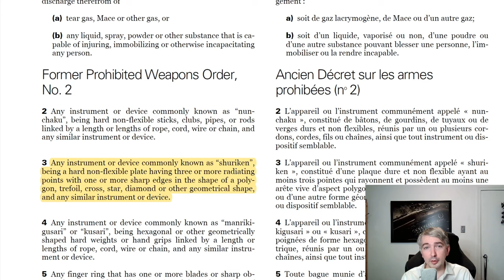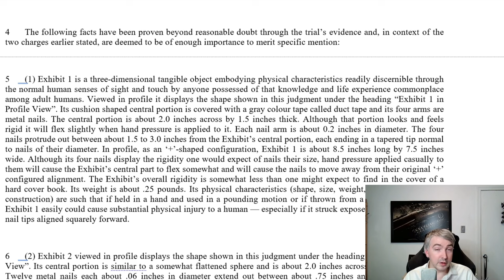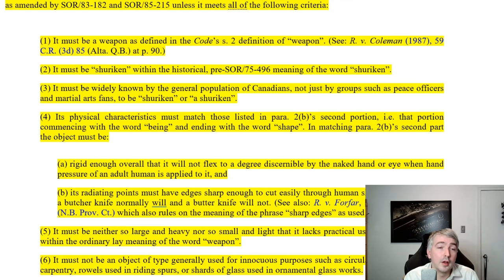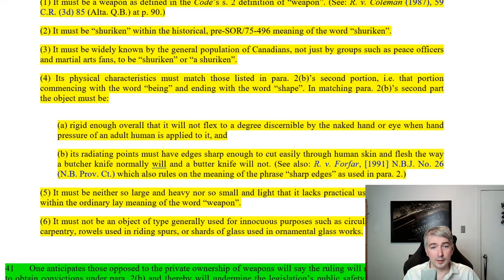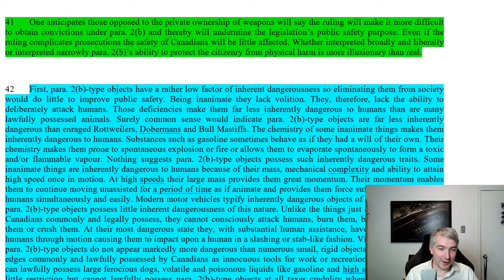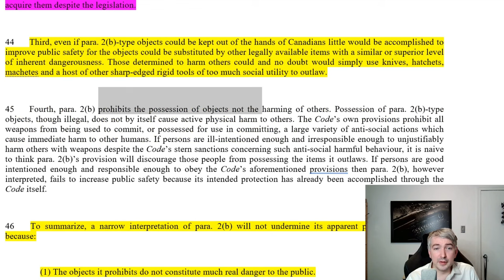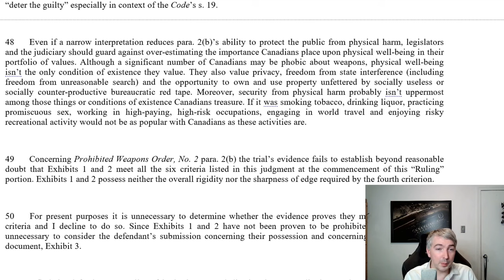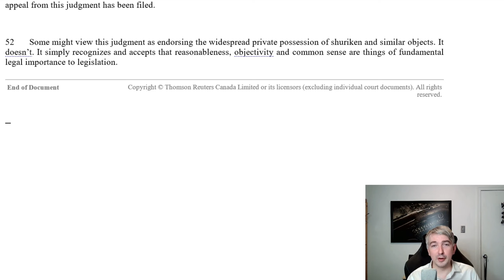Throwing Stars (Shuriken) In Canada - What's Legal, What's Banned?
Throwing stars are banned in Canada. But what is a throwing star?  Is a saw blade a throwing star?  What about a shard of glass?  Or (as in this case), a bit of duct tape with nails sticking out?  Lawyer Ian Runkle reviews what appears to be the only case that defines shuriken in Canada: R. v. Campbell. Starring one very snarky judge who has some harsh comments on the law that bans throwing stars in the first place.